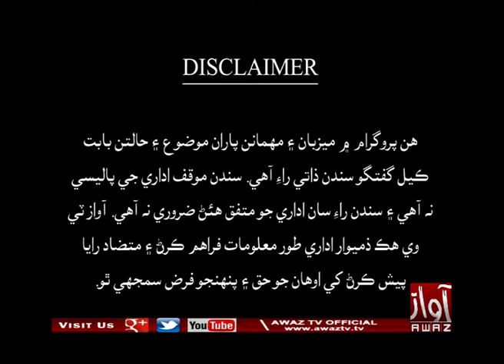Jawab Khappy 19 02 2020 By Awaz Tv